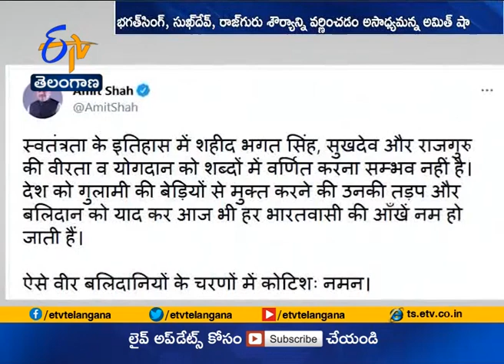PM Modi Pays Tribute to Bhagat Singh, Sukhdev, Rajguru on 'Shaheed Diwas'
షాహీద్‌ దివస్ సందర్భంగా నివాళులు అర్పించిన ప్రధాని మోదీ | భగత్‌ సింగ్‌, సుఖ్‌దేవ్‌, రాజ్‌గురులకు నివాళులు అర్పించిన మోదీ |